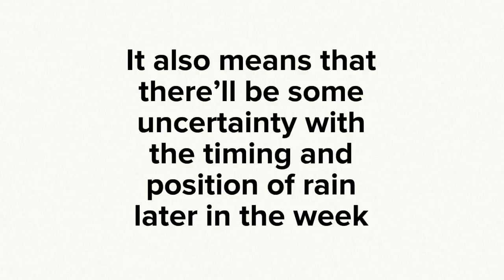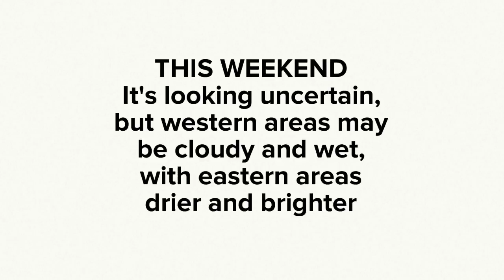UK week ahead weather 18-24 September 2017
UK week ahead weather 18-24 September 2017. Autumnal weather continues this week, but there are signs of high pressure for the last week of September. Weatherman Liam Dutton takes a look at the UK weather for the week ahead for 18-24 September 2017.